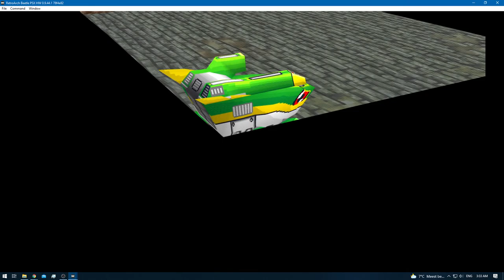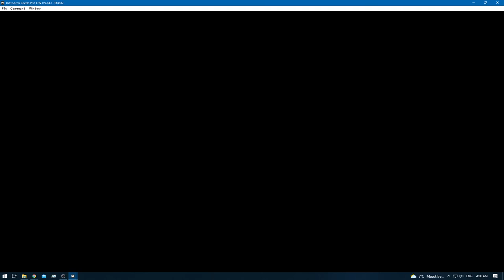Digimon World 2 [RA] - Episode 56.9 - Bloodknight: Drive Domain [NC]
* 0 - 10 [Rookie]
* 11 - 20 [Champion]
* 21 - 30 [Ultimate]
* 31+ [Mega]

None!

None!

None!

None!
[YouTube Chapters]

0:00 - [YouTube Time Stamp Feature]
0:02 - [Preparations]
0:04 - 1:06 [Gameplay: (Digital City)]
1:08 - 10:04 [Bloodknight: Drive Domain] [Exploring / Training / Digimon Hunting]
10:06 - [Gururumon Caught]
10:08 - 10:36 [Bloodknight: Drive Domain] [Exploring / Training / Digimon Hunting]
10:37 - 12:46 [Gameplay: (Digital City)]
12:47 - 46:28 [Bloodknight: Drive Domain] [Exploring / Training / Digimon Hunting]
46:29 - 47:24 [Gameplay: (Digital City)]
47:25 - [End of the Episode]